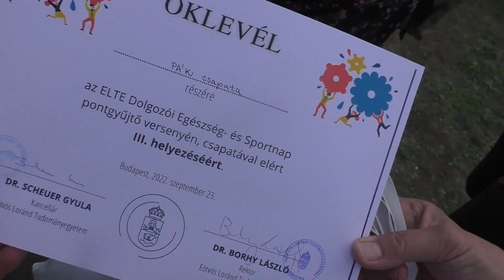Taroltak az informatikusok az ELTE sportnapján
Csaknem kétszázötvenen vettek részt idén a hagyományos ELTE Dolgozói Egészség- és Sportnapján a Kőrösi Csoma Sándor Kollégiumban, ahol futball, teqball, ping-pong, csocsó, kötélhúzás, darts, dartsfoci, íjászat, aerobik és jóga várta az egyetemi polgárokat. A vendégek emellett belekóstolhattak a virtuális valóságba, a Speciális Hallgatói Ügyeket Támogató Iroda (SHÜTI) jóvoltából pedig próbára tehették magukat vakon játszható játékokban és az iroda esélyegyenlőségi kvízében. A versenyeken messze a legtöbb dobogós helyezést az Informatikai Igazgatóság munkatársai szerezték meg.